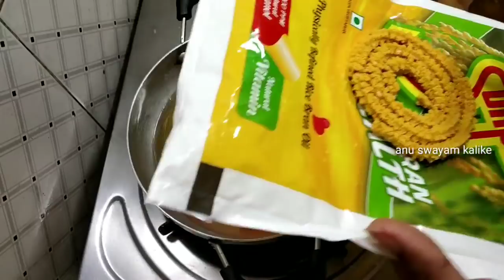ಮಹಾಲಯ ಅಮವಾಸ್ಯೆ ಪಿತೃಪಕ್ಷದಲ್ಲಿ ಮಾಡುವ ಚಕ್ಕುಲಿ/ Instant rice chakli/chakli recipe in kannada/murukku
anu swayam is kannada cooking channel,kannada recipe,recipes in kannada  home made cooking recipes ,easy recipes,home made recipes,
Hello friends my self anupama  i love cooking ,i have a channel in kannada , it is easy to learn cooking recipes in kannada ,Food is wonderful. Sharing meals with family and friends can bring people together, and remind us of old traditions. We can also build new traditions with food, and make friends by trying new things together. Food is also a good way to introduce people to a new culture.